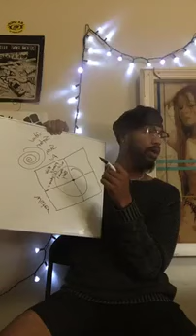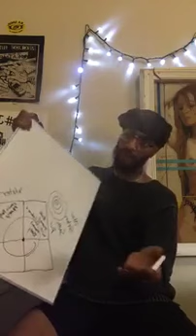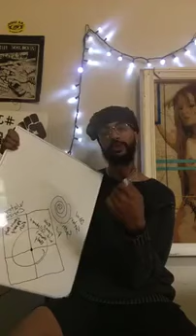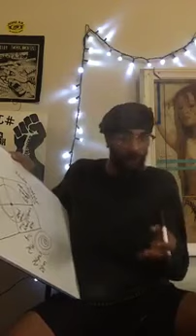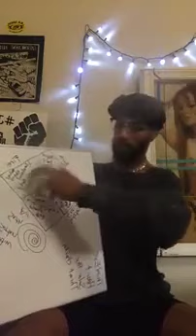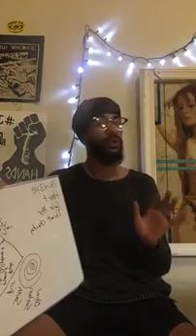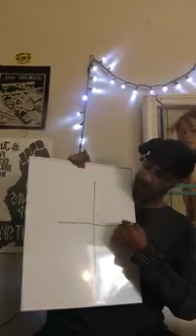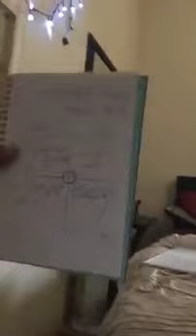Spirit Vs Soul Part 2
Metaphysical Therapist

Services:

Subconscious Regression
Chakra Clearing/Cleansing
Access To Higher Self
Clearing And Cleansing Of Contracts
Removal of Unwanted Energy
Access To Animal Guide
Access To Ancestors
Access To The Alien Self In Other Constellations
Access To Angels/Arch Angels